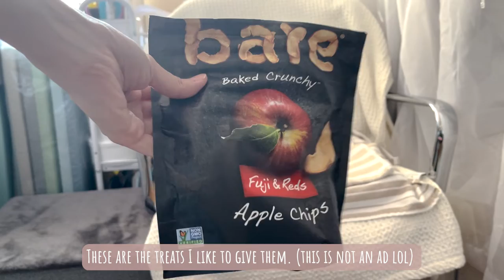My Bunnies have their own office chair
Hello! Today's video shows BunBun and Mochi on their favorite office chair. I work at home and they usually sit here to wait for treats. This is also the place I like to take photos of them for our Instagram and Etsy.
Instagram and Tiktok: @bunstoppablebun

We’re also selling on Etsy

Our Amazon favorites